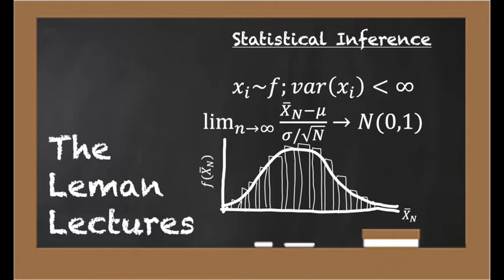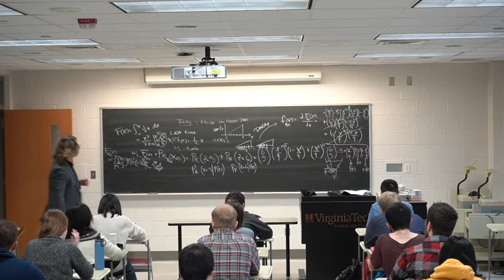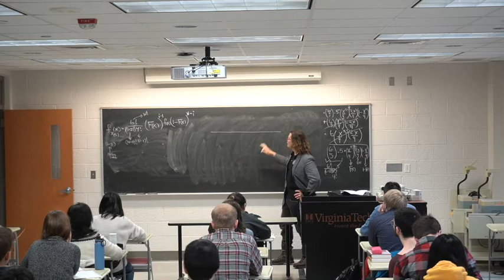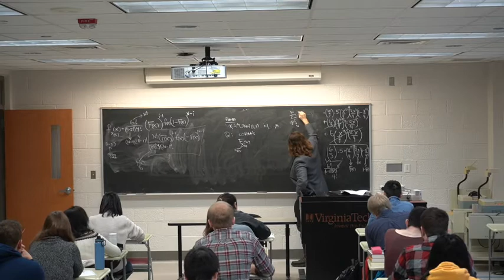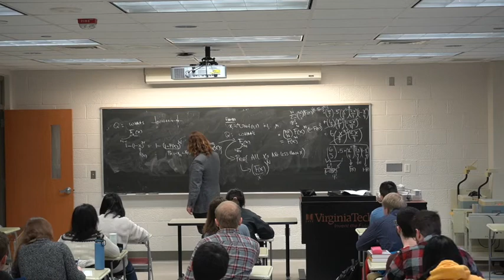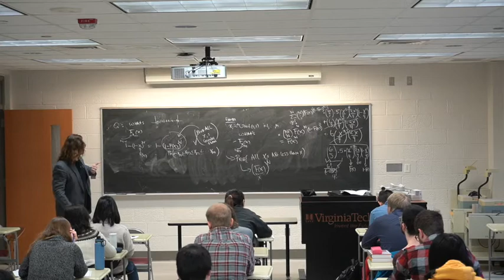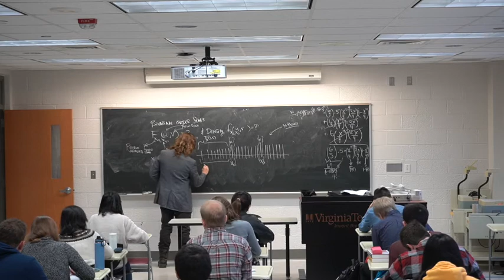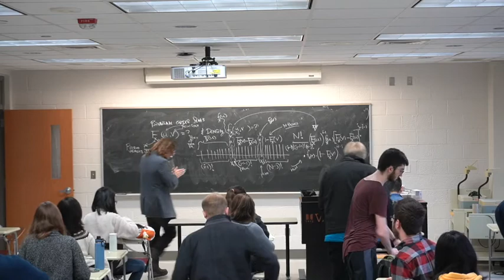Statistical Inference 02122020